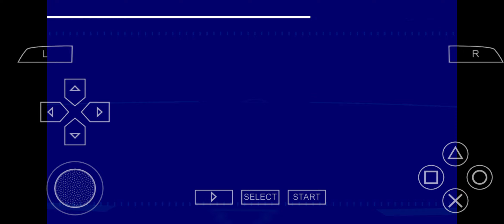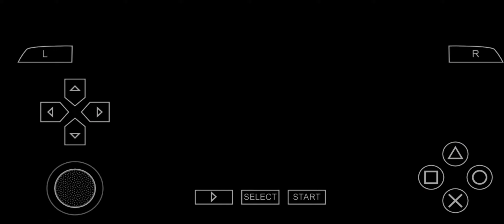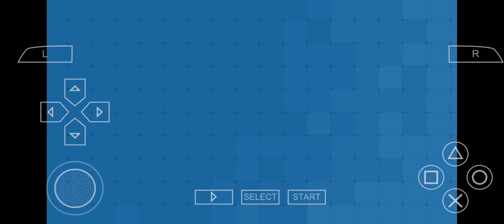ガンダムSEED 連合vs.Z.A.F.T. キラ ストライクルージ【スマホ アプリ】